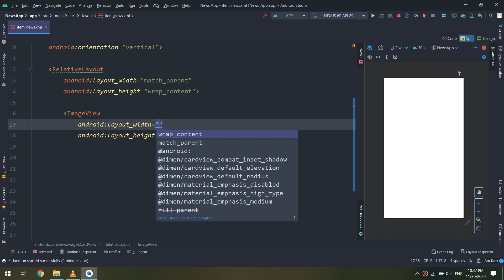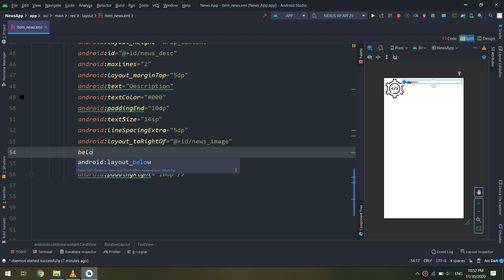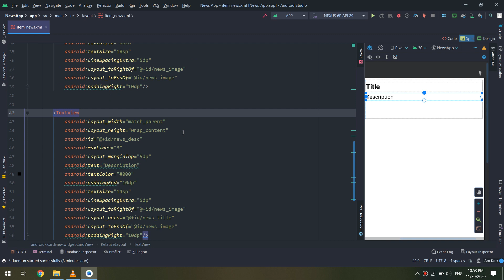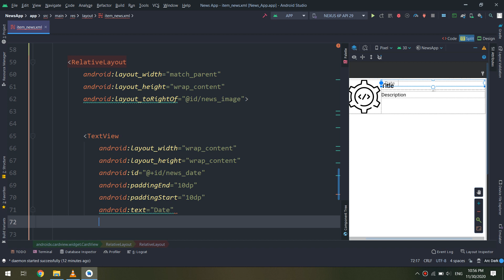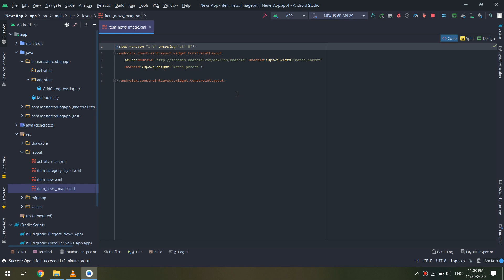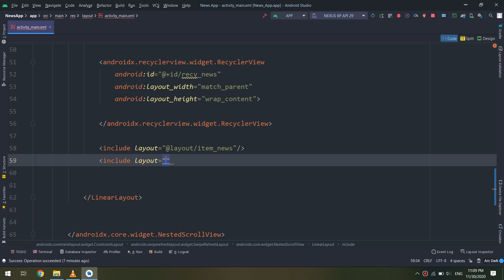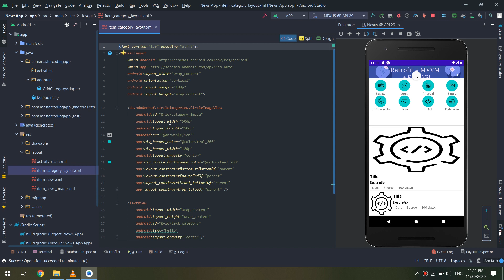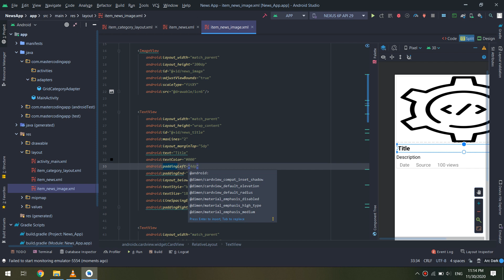[Part 8] Creating News Layout - Build News App with WordPress API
😎 In this video, we will learn how to build news layout for our app. So, this is part 8 in the course "Build News App with Wordpress api".
🔸 Do you want us to continue making videos?🔸
continue making!

⭐️ TAGS ⭐️
android programming,
android development,
android studio tutorial for beginners,
android course,
android training,
android
android studio
android development
android tutorial
android (operating system)
product: android
android course
android apps
android course trailer
kotlin course
kotlin android
android studio
android tutorial
android
android studio tutorial
tutorial
tutorials
studio
android
android studio
android development
learn android
learn android studio
android tutorial